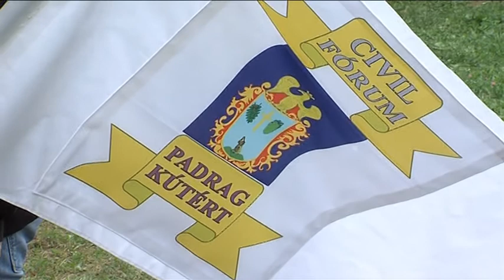Padragkúti falunap - Ajka TV 2017.09.18.